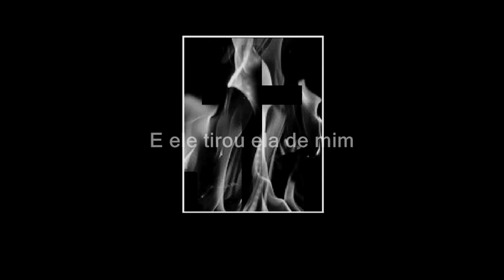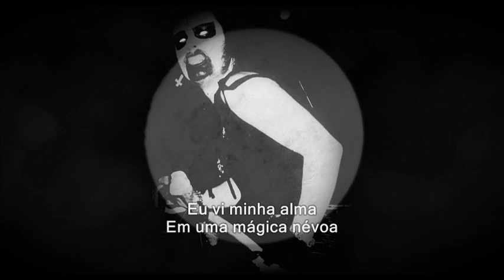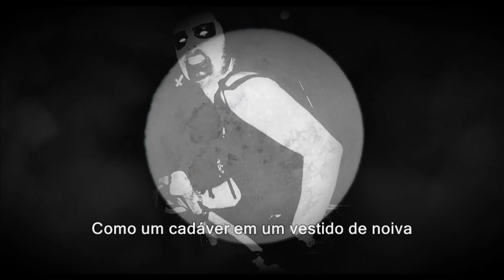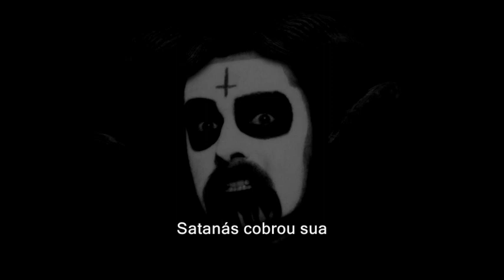MERCYFUL FATE - A Corpse Without Soul (LEGENDADO)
1982/87
Mercyful Fate EP/The Beginning

BANDA:
King Diamond — vocal
Hank Shermann — guitarra
Michael Denner — guitarra
Timi Hansen — baixo
Kim Ruzz — bateria

EDIÇÃO 2023/12
LEGENDADO PT/BR